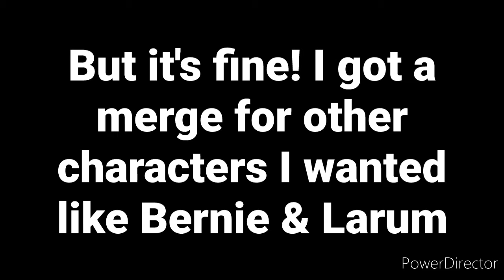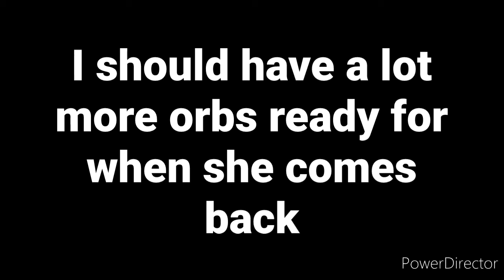[AR Defence #06] - Return+ Shenanigans! (Light/Dark Season)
Winter Bernie's Hrist + Sara's Return+ is a pretty fun combo.

Well it's been a long time but hey, one of my two most wanted characters, Sara was recently added & bloody hell, they really wanted to replicate how good she is in Thracia. You can bet I was gonna make an AR D video on a team based around both Return+ & the Kia Staff - lots of shenanigans ensued!

Music used (in the order of when first played):

1. Fire Emblem Thracia 776: Sara

2. Touhou IaMP: Reimu's Day Theme (Mystic Oriental Love Consultation)

3. Touhou IaMP: Reimu's Night Theme (Maiden's Capriccio)

I've been in a very big Touhou mood so enjoy the Touhou music xd